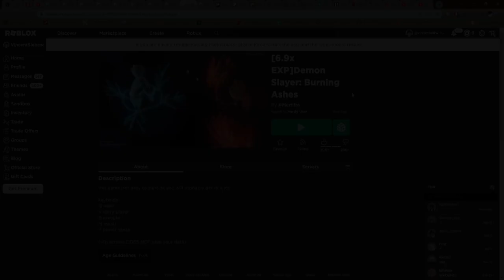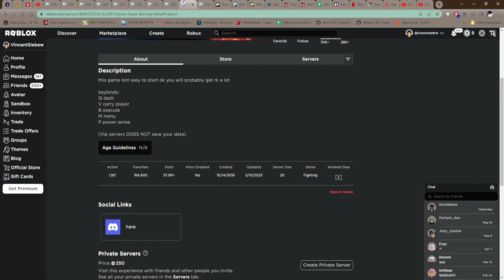Game Demon Slayer Tapi Hardcore ! - Demon Slayer Burning Ashes Roblox Indonesia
Ya gitu deh game demon slayer gitu2 aja tapi ini lumayan seru sih

Mau membantu channel ini??

Ciaooo!!